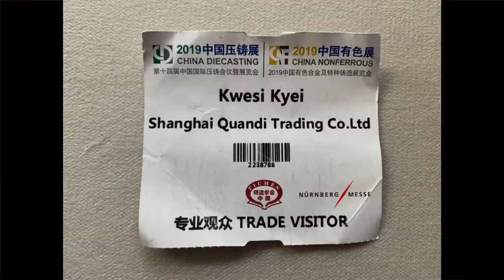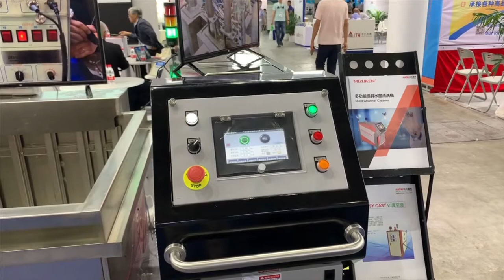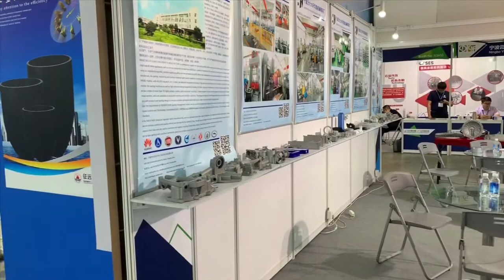Shanghai Expo Die casting machines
Kwesi was privileged to be invited for the biggest Exhibition in Shanghai July 19th 2019
This video will how you all kinds of high tech Die casting  related machines exhibited.
If you are into business this video is for  you.

If you want to take part in exhibitions in China as a visitor or an Exhibitor  talk to us for  an invitation.